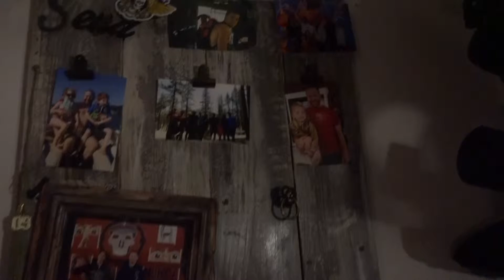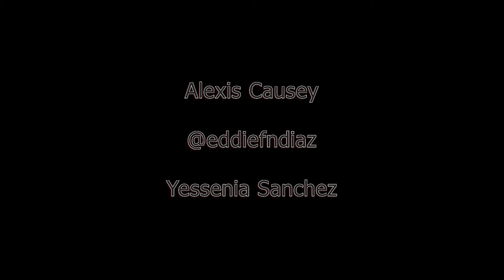Austin Reid (J495 FINAL)